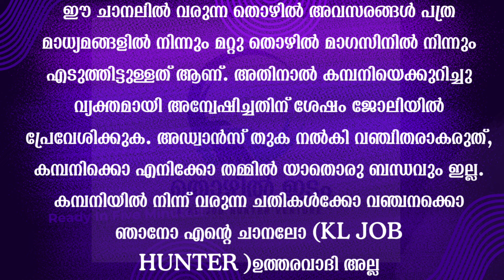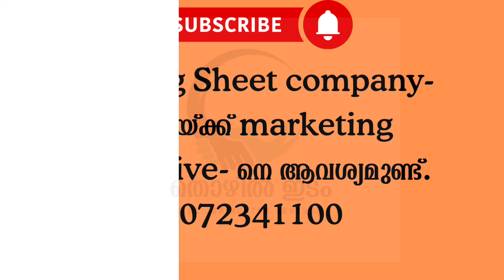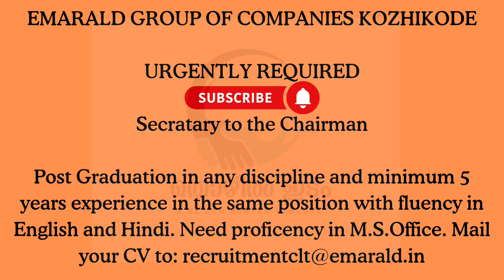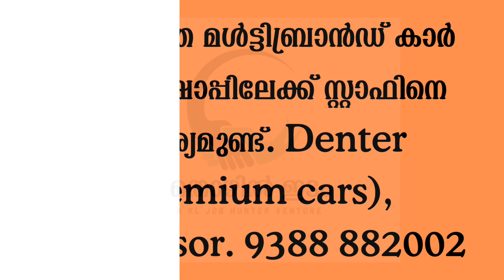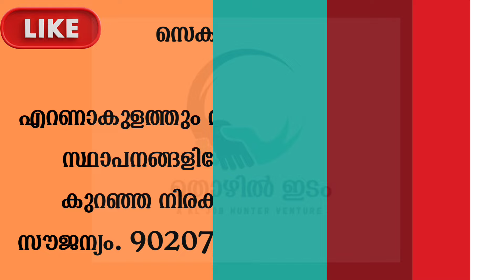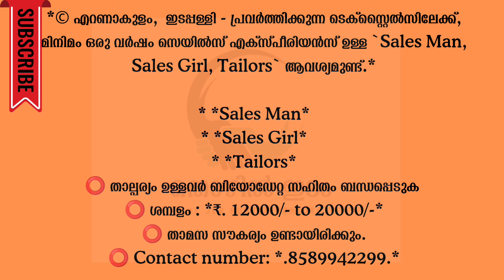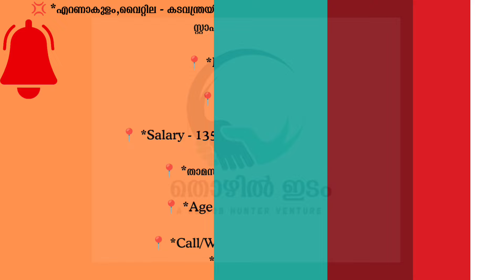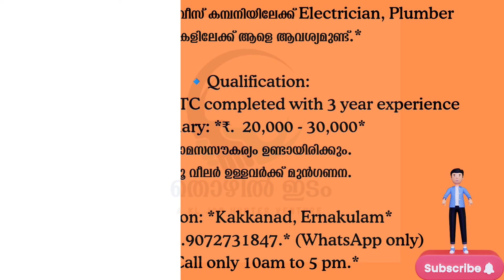ഇന്ന് വന്ന ജോലി ഒഴിവുകൾ | kerala job vacancy today | latest job vacancy in kerala | job vacancy 2024